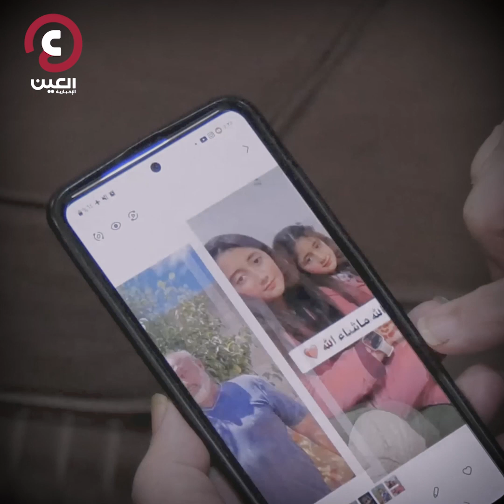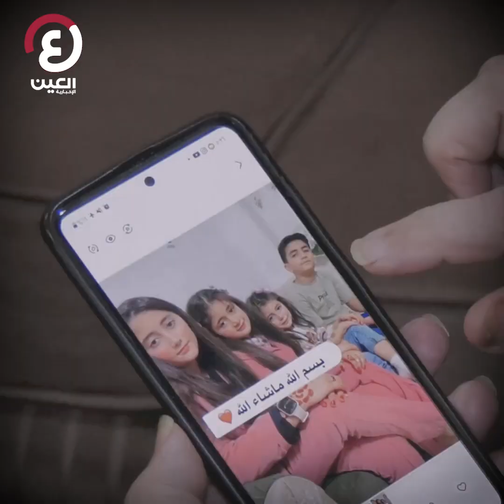إعصار درنة يمحو أثر عائلة فلسطينية بالكامل